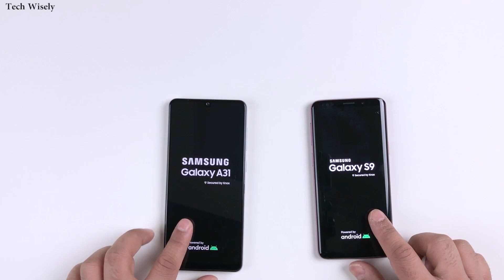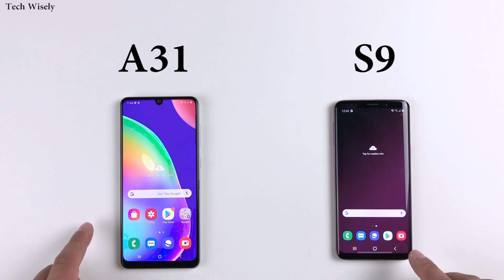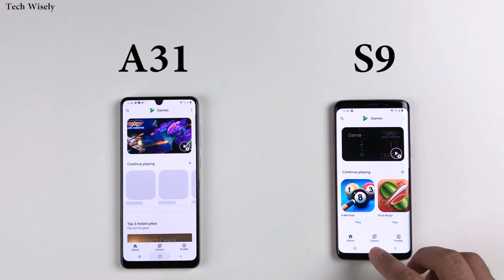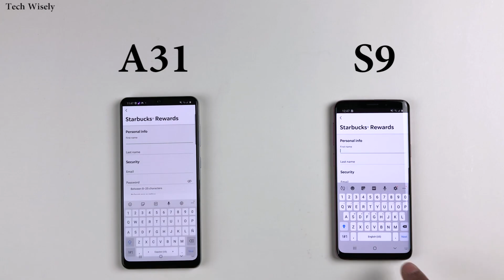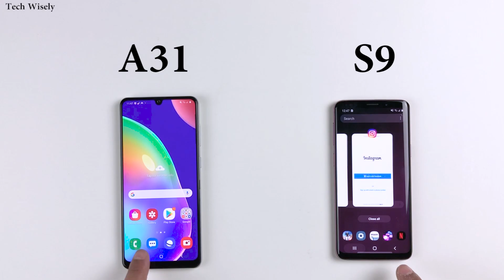SAMSUNG A31 vs S9 | Speed Test Comparison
Instagram.com/techwisely

SAMSUNG Note 10 Lite
SAMSUNG A90
SAMSUNG A80
SAMSUNG A71
SAMSUNG A51
SAMSUNG A30s
SAMSUNG A70
SAMSUNG A50
SAMSUNG A30
SAMSUNG A20s
SAMSUNG A20
SAMSUNG A10s
SAMSUNG A10
SAMSUNG A10e
SAMSUNG A2 Core
SAMSUNG J2 Core